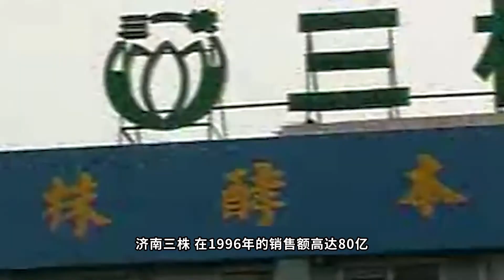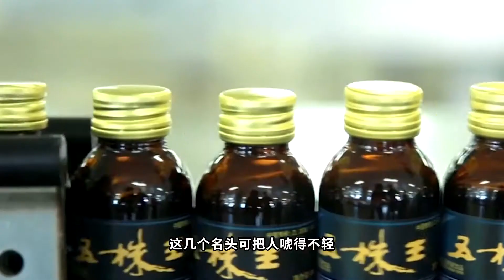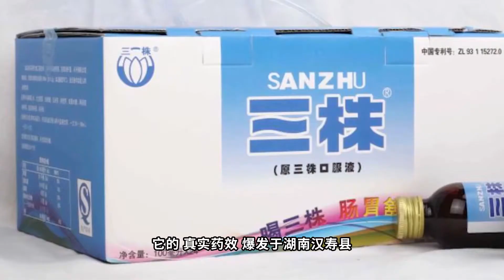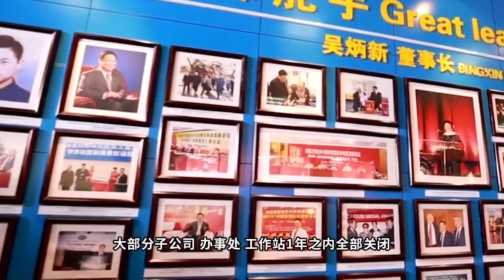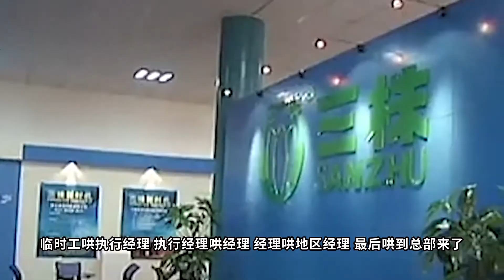【正解局】销售额是茅台8倍，却在1年内崩盘：山东三株的神话是怎么破灭的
有的广告起到了很好的宣传作用，
但是过度的营销却会带来致命的灾难。
山东济南三株药业，在1996年销售额高达80亿，
然而短短一年，它就因为营销过度而轰然倒塌。